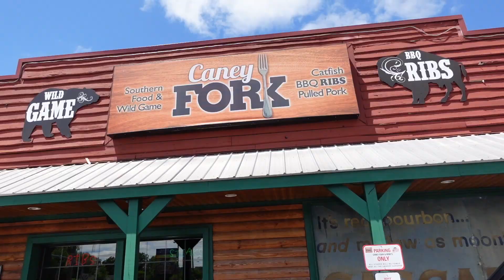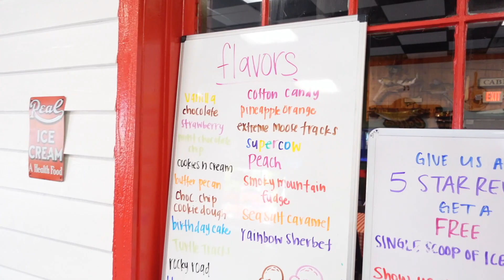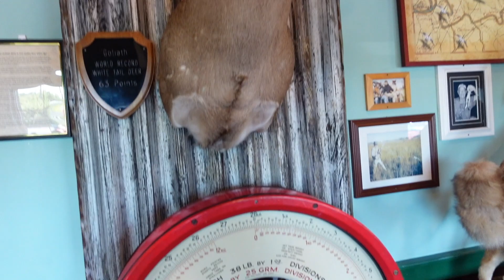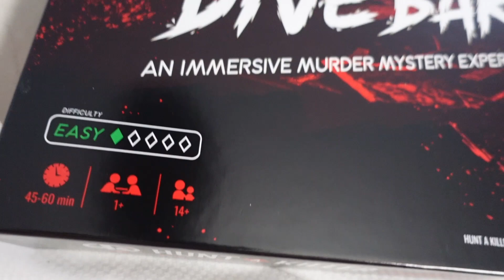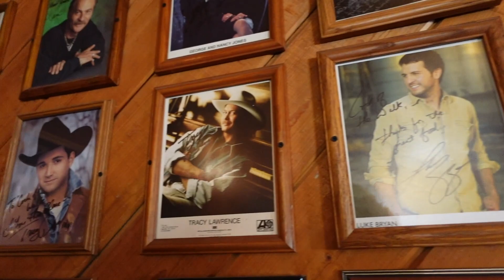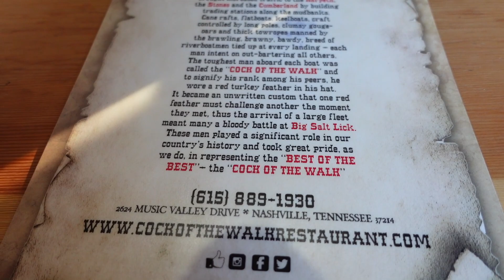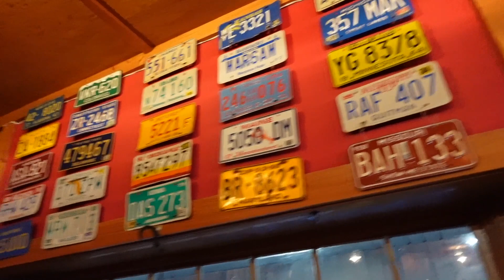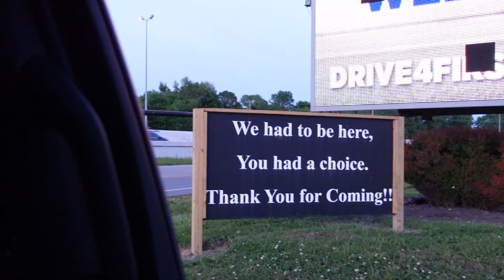Spending a Relaxing Mothers Day in Nashville!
For Mothers Day 2022 we took it easy in Nashville! From eating at Caney Fork and Cock of the Walk to solving murder mysteries, we enjoyed our time with mom and had a great day!

Hey Y'all! We are the Elmore Family. We have many hobbies including fishing, traveling, going to comic conventions etc. To remember our adventures we started to film ourselves and thought it would be fun for others to come along with us.